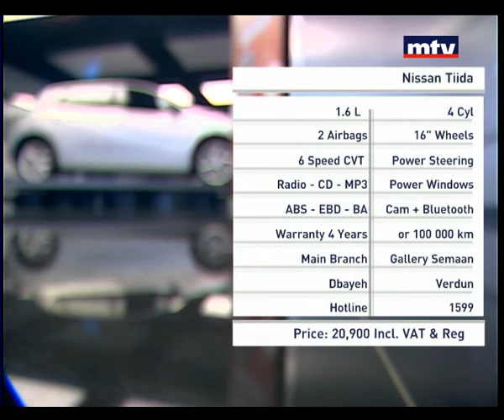Auto Focus - Nissan Tiida 1.6 LS Type